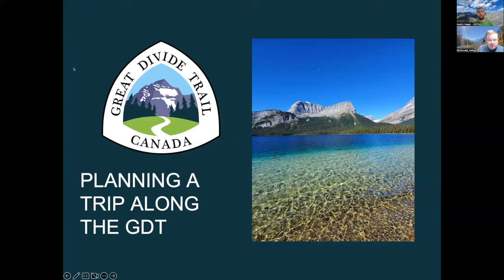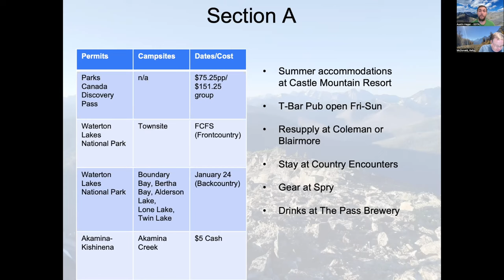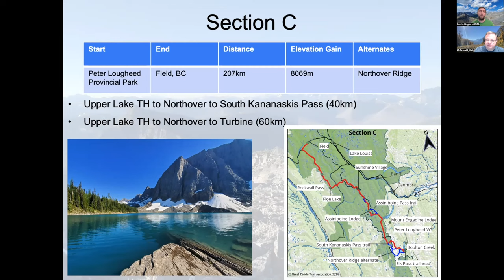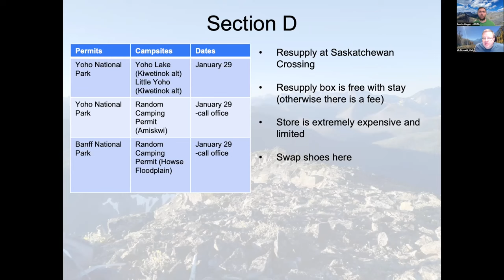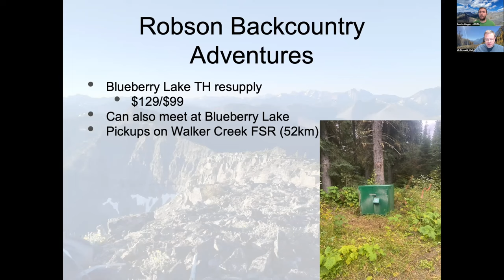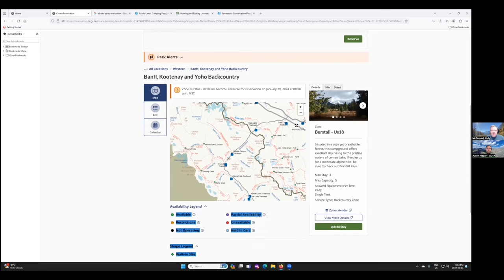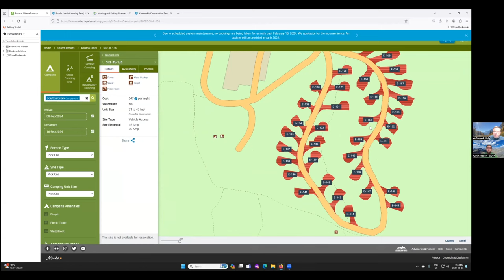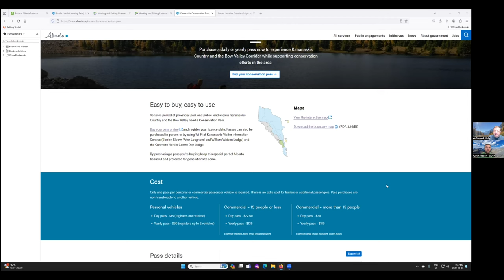Planning A Trip on the Great Divide Trail 2024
Welcome to our first webinar for the 2024 hiking season. This webinar is specifically about planning a trip on the GDT. It is thru-hiker focused but all the same principles apply for a section hike. We discuss each section, resupplies, access and alternates. We finish the webinar with a walkthrough on how to use the Parks Canada, BC Parks and Alberta Parks reservation system. The slide deck and a follow-up document with answers to some questions can be found